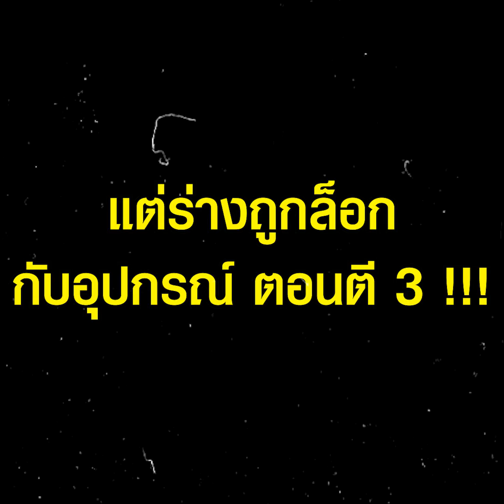สาวอวบร้องลั่น ทำหกสูง แต่ร่างถูกล็อกกับอุปกรณ์ ตอนตี 3 | TopNewsทั่วไทย | TOP NEWS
ร่างสาวอวบติดอยู่กับอุปกรณ์ออกกำลังกายในสภาพหกสูง ในฟิตเนสตอนตี 3 ร้องเท่าไหร่ไม่มีใครช่วย ถึงขั้นต้องโทรแจ้งตำรวจ